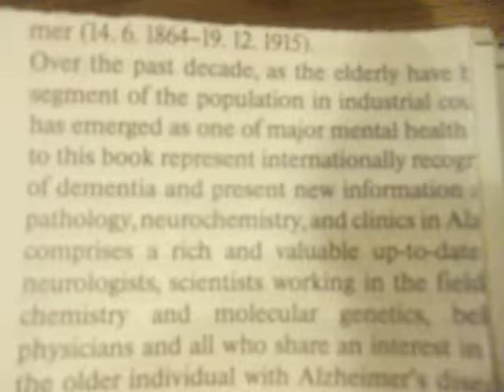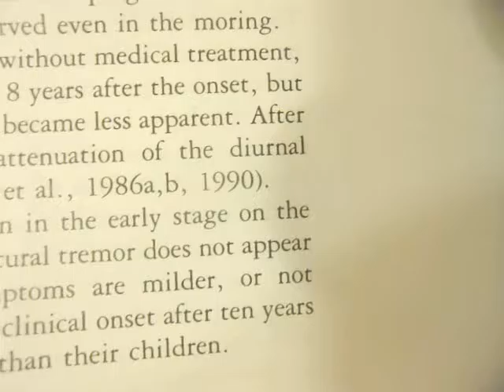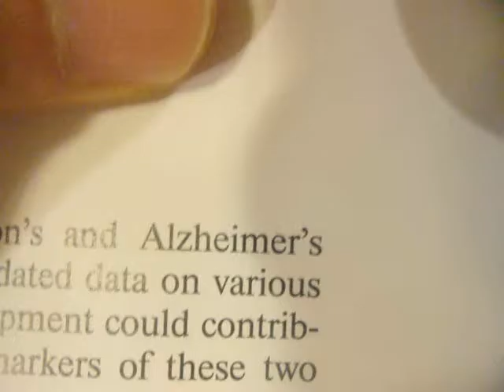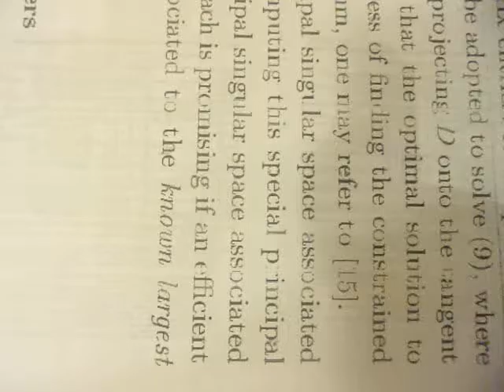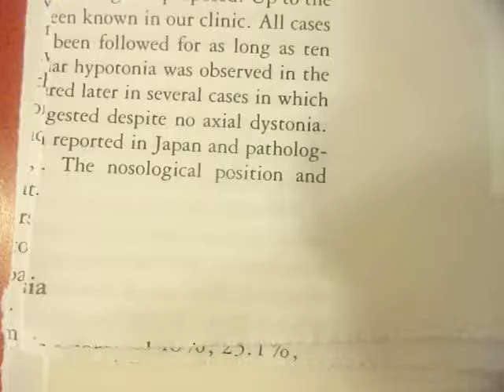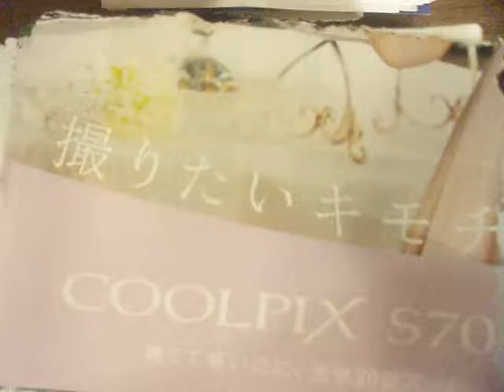GEDC1169 2016.09.29 pediatrics nelson